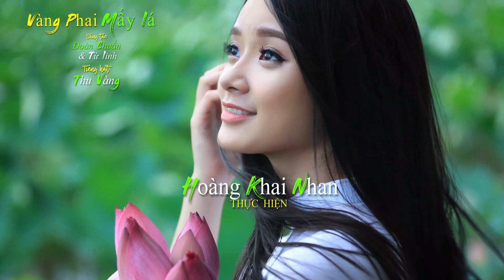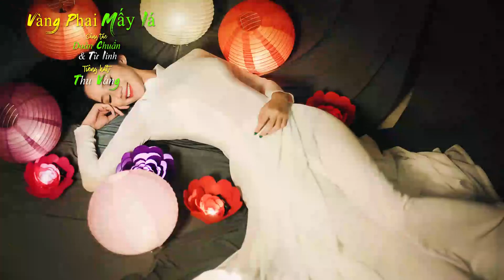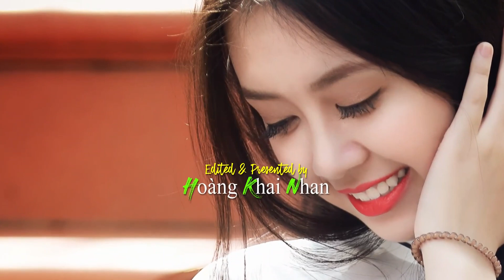VÀNG PHAI MẤY LÁ -Đoàn Chuẩn & Từ Linh -Thu Vàng -HKN